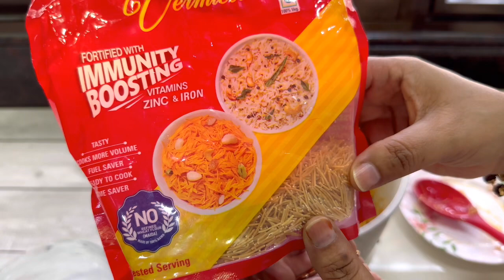Chicken ke keeme wali Namkeen seviyan | Namkeen ￼vermicelli ￼| super taste seviyan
Chicken ke keeme wali Namkeen seviyan Namkeen vermicelli super tasty seviyan
 keema seviyan
➤ super tasty easy and healthy namkeen seviyan Maggi sey 100% best
Tea time ho ya breakfast ya fhir lunch box kabhi bhi bana saktey hain